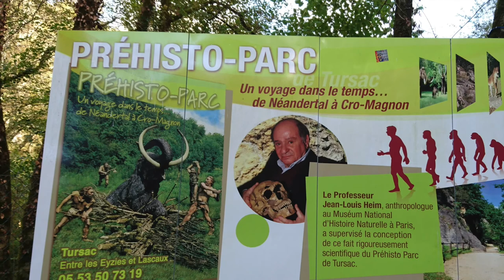Visiting Prehistoparc - Parc préhistorique en Périgord Noir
ENG : In the middle of trees and located between two cliffs in the Vézère Valley, you can discover in this astonishing Prehistory Park. Daily life of the first Neanderthal hunter-gatherers and men of Cro-Magnon is represented. Throughout the course, you will dive into lifestyles and uses during Prehistory with multiple prehistoric animals. The explanatory panels along the route allow a scientific and educational approach.

FR : Niché dans un havre de verdure et situé entre deux falaises au cœur de la Vallée de la Vézère, vous allez découvrir dans cet étonnant Parc de la Préhistoire des scènes grandeur nature de la vie quotidienne des premiers chasseur-cueilleurs Néandertaliens et des hommes de Cro-Magnon. Au fil du parcours, vous allez plonger dans les modes de vie et coutumes des Hommes de la Préhistoire sur les lieux mêmes où ils vécurent il y a 35 000 ans, et vous pourrez y observer la diversité des animaux de la Préhistoire. Les panneaux explicatifs qui jalonnent le parcours permettent une approche scientifique et éducative du quotidien de la présence de l’homme préhistorique en ces lieux.

Adresse : La Faure Reignac, 24620 Tursac